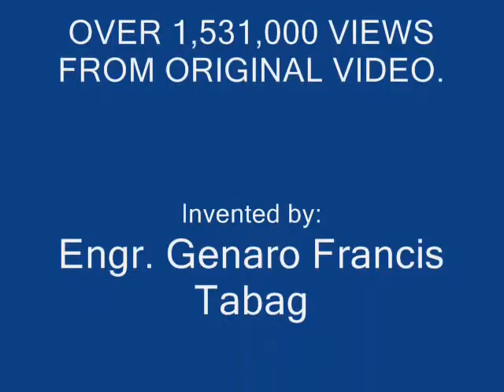THE SUPER-EFFICIENT ENGINE (PART 3)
Dear Friends,

Hi. The cost of fuel is very high now. I am very excited already to produce a prototype of my "SUPER-EFFICIENT ENGINE SYSTEM". I believe I already perfected the design. I have the honor to propose to you for financement of:

THE SUPER-EFFICIENT ENGINE SYSTEM For MOTORCYCLE ( 1-cylinder)

Project Total Cost : 5,200 U.S Dollars
Project Duration : 8 months
Finance Budget Per Month : 650.00 U.S Dollars

You become my only partner with 50/50 profit sharing if you finance the said project. We will make a written agreement.

THE FOLLOWING AGENCIES THAT HIGHLIGHTS THE PROJECT ARE THE FOLLOWING:

1.) The World Bank Group, 19 Nov. 2003 " offered very high quality idea..."

2.) Mapua Institute of Technology, 3 Dec. 2003 " It is amazing that such an engine system has been designed."

3.) The Department of Science and Technology ( Philippines), 10, Nov. 2003 " The proposed design aims to extend the travel of the crankshaft... This may result in an increase in the compression ratio."

4.) Technological University of the Philippines, 23 Dec. 2003 " seems to be a promising one."

5.) Daimler Chrysler Germany, 19 Aug 2004 " Efficient and with quality..."

6.) BMW Group Germany, 27, Feb, 2008 " The promising project."

7.) EE.DOE.GOV ( U.S.A by Engr. Rogelio Sullivan) 9, March 2008 " The concept is innovative. Very interesting. "

8.) Technology Application and Promotion Institute , 21 Sept. 2004 Department of Science and Technology ( Philippines) " Potential commercial."

9.) University of the Philippines, July 2006 " positive..."

This project is patent pending with application no: 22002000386 (IPO, 11 Sept. 2002)

Copyright No. 2003-343 ( National Library, 11 Dec. 2003)

Very truly your's,
Genaro Francis A. Tabag